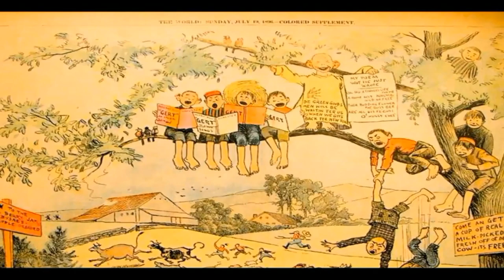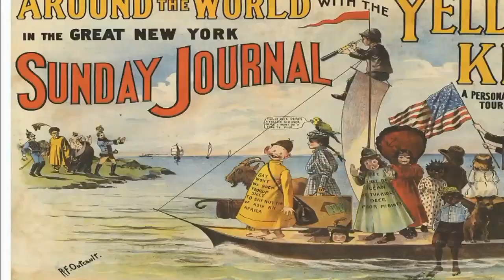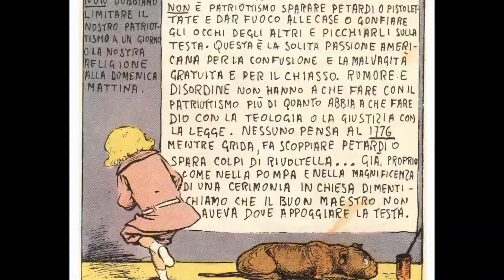Reminisc[i]enza – Yellow Kid e Buster Brown di Richard Outcault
∆ ≈ ◊ { APRIMI, SESAMO! ◊ } ≈ ∆

E' vintage. E' breve. E' asincrono (chiedo venia a Enrico Ghezzi). E' Reminisc[i]enza. Un esperimento di pillole di storia del fumetto. Yellow Kid è praticamente il simbolo del fumetto, ma Buster Brown è suo fratello minore e non le manda a dire. Nati entrambi dal pennello di Richard Felton Outcault per fare storia.

“Playful Fun Days”

“Sneaky”